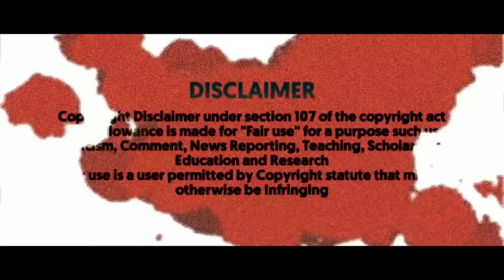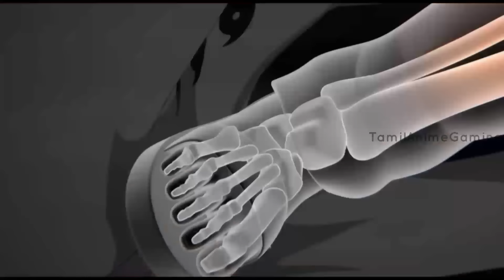Madara is BACK! 😱| Madara in Boruto #1 (தமிழ்)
Madara in boruto manga explained